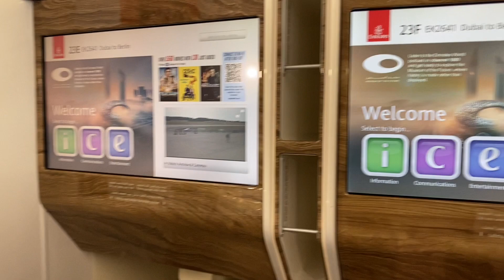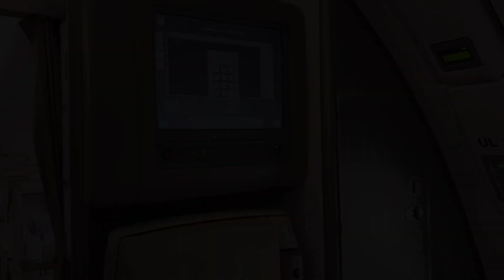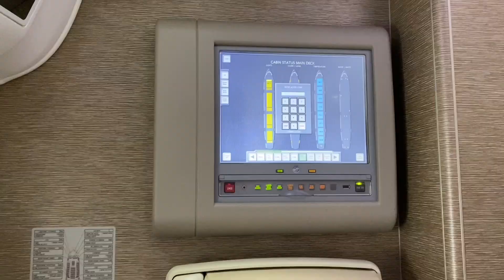Inside the NEWEST A380 from EMIRATES | ILA 2022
Hi there!

At the 24th of june I were at the International Airplane exhibition and it was possible, to go inside the newest Airbus A380 from Emirates. in this new video i want you to show the airliner from inside. You can see the Upper deck with the new First Class (not the Game Changer) and the new Business Class. At the bottom there were the Economy and the Premium. You can also see the shower and the „spa bathroom“, the bar und all things inside. Emirates is so nice, to give us the opportunity to see their aircraft. I think it wouldn’t be possible for me to fly in this impressive First or business, but who knows, so please support me ;) For sure it was nice to see that all but the Highlights were that you can sit down and test all (except the food- yeah, there was reel food). It felt so nice to sit down relax shortly and then use it as a flat bet. It is so impressive how airplanes can be equipt.

But…. You have to see it on your own, so enjoy this wonderful aircraft!

Hi!

Am 24. Juni war ich auf der Internationalen Luftfahrt Ausstellung und konnte dort den neusten Airbus A380 von Emirates betreten. in diesem neuen Video möchte ich euch das Flugzeug von innen zeigen. Zu sehen ist das Oberdeck mit der neuen First Class (nicht der Game Changer) und der neuen Business Class. Ganz unten gab es die Economy und die Premium. Zu sehen ist auch die Dusche und das „Wellnessbad“, die Bar und alles andere unnormale. Emirates ist so nett, uns die Gelegenheit zu geben, ihre Flugzeuge zu sehen. Ich denke, es wäre mir nie möglich, in dieser beeindruckenden First oder Business zu fliegen, aber wer weiß, also bitte unterstützt mich ;) Es war auf jeden Fall schön zu sehen. Einige der Highlights waren, dass man sich hinsetzen und alles testen konnte (außer dem Essen - ja, es gab echtes Essen wie Kaviar…). Es fühlte sich so schön an, sich kurz hinzusetzen und dann mit dem Sitz rumspielen, wie ihn zum Beispiel in ein Bett zu verwandeln. Es ist so beeindruckend, wie Flugzeuge ausgestattet werden können heutzutage.

Aber…. Ihr müsst es selbst sehen, also genieße dieses wunderbare Flugzeug!

Euch hat das Video gefallen? Dann lasst mir gerne ein Like, ein Abo und einen Kommentar da, um mich kostenlos zu unterstützen, die Welt des Transports interessant zu gestalten.

Meine Kamera/Handy

Mein Gimbal

Mein Schnittrechner

Das Video ist aus eigenem Antrieb entstanden. Unbezahlte Werbung durch Markenerkennung. Alle Logos oder zu erkennenden Firmen oder Marken sind Beiwerk und nicht der Sinn des Videos.